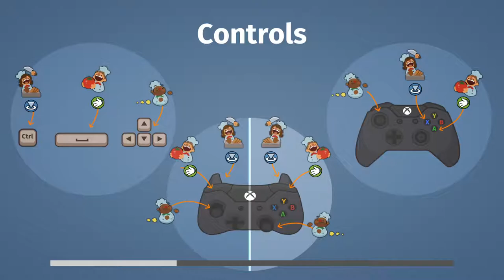Overcooked! #4 - Od Cebuli do Cebuli(czyli siostra dostaje głupawki)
Nadal bez muzyki bo prawa autorskie